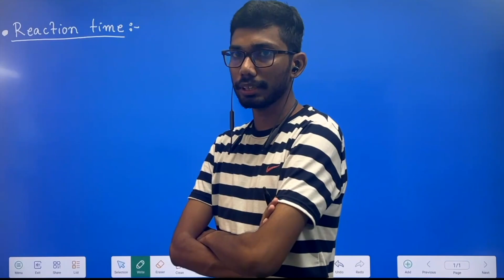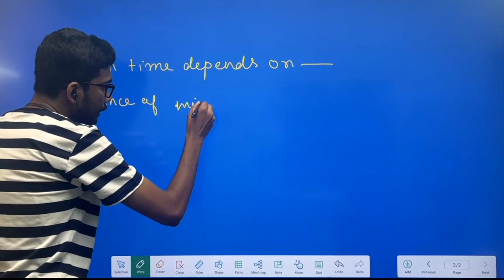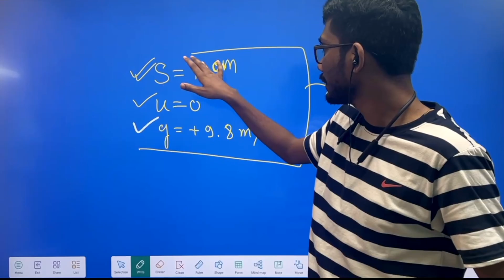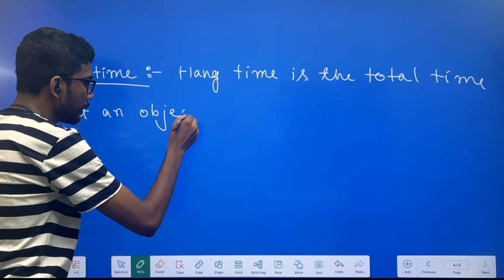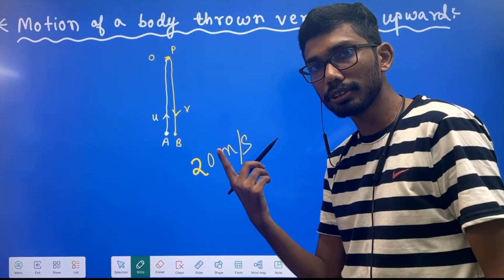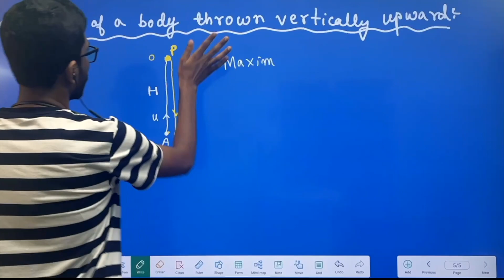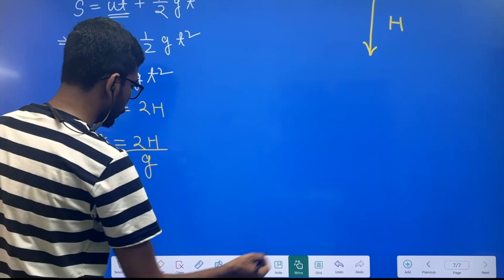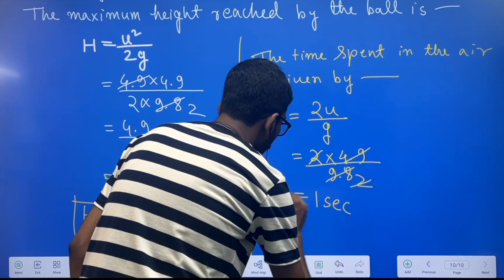Class 11 Physics Chapter 2 Motion in a Straight Line in Assamese | Let's Approach | AHSEC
Let's Approach:- Assam's No. 1 Online Platform for Class 11 & 12 Physics & Mathematics. Also, Best Free Platform for Class 10 Science & Mathematics.

🎯আমাৰ লাইভ ক্লাছত জইন হবলৈ 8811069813 নম্বৰত যোগাযোগ কৰা ।

🎯Prepare for Boards and competitive exams at Let's Approach by Best Educators.

📞Call Let's Approach for Detailed Information :- 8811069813

⚡𝙅𝙤𝙞𝙣 𝙞𝙣 𝙊𝙪𝙧 𝘽𝙚𝙨𝙩 𝘾𝙤𝙪𝙧𝙨𝙚 𝙁𝙤𝙧 ⚡

🔴𝐋𝐞𝐭'𝐬 𝐀𝐩𝐩𝐫𝐨𝐚𝐜𝐡 𝐀𝐩𝐩 𝐅𝐞𝐚𝐭𝐮𝐫𝐞𝐬 :-

👉𝐋𝐢𝐯𝐞 𝐢𝐧𝐭𝐞𝐫𝐚𝐜𝐭𝐢𝐨𝐧𝐬 𝐰𝐢𝐭𝐡 𝐄𝐝𝐮𝐜𝐚𝐭𝐨𝐫𝐬 𝐝𝐮𝐫𝐢𝐧𝐠 𝐋𝐢𝐯𝐞 𝐂𝐥𝐚𝐬𝐬𝐞𝐬.

👉𝐘𝐨𝐮 𝐜𝐚𝐧 𝐰𝐚𝐭𝐜𝐡 𝐫𝐞𝐜𝐨𝐫𝐝𝐞𝐝 𝐋𝐞𝐜𝐭𝐮𝐫𝐞 𝐔𝐧𝐥𝐢𝐦𝐢𝐭𝐞𝐝 𝐭𝐢𝐦𝐞 𝐚𝐟𝐭𝐞𝐫 𝐋𝐢𝐯𝐞 𝐂𝐥𝐚𝐬𝐬.

👉𝐑𝐞𝐜𝐨𝐫𝐝𝐞𝐝 𝐕𝐢𝐝𝐞𝐨 𝐋𝐞𝐜𝐭𝐮𝐫𝐞𝐬 𝐜𝐚𝐧 𝐛𝐞 𝐚𝐜𝐜𝐞𝐬𝐬 𝐞𝐚𝐬𝐢𝐥𝐲.

👉𝐅𝐫𝐞𝐞 𝐒𝐭𝐮𝐝𝐲 𝐌𝐚𝐭𝐞𝐫𝐢𝐚𝐥𝐬 𝐢.𝐞 𝐁𝐨𝐨𝐤𝐬, 𝐀𝐬𝐬𝐢𝐠𝐧𝐦𝐞𝐧𝐭𝐬, 𝐏𝐫𝐞𝐯𝐢𝐨𝐮𝐬 𝐘𝐞𝐚𝐫 𝐐𝐮𝐞𝐬𝐭𝐢𝐨𝐧 𝐩𝐚𝐩𝐞𝐫𝐬 𝐚𝐧𝐝 𝐎𝐭𝐡𝐞𝐫𝐬..

Class 11 Physics Chapter 2 Motion in a Straight Line in Assamese,
class 11 physics motion in a straight line in assamese,
class 11 physics in assamese,
class 11 physics kinematics in assamese,
class 11 physics chapter 3 in assamese,
lets approach,
let's approach,
class 11 physics assamese medium,
hs 1st year physics,
hs 1st year physics kinematics,
class 11 physics chapter 3,
ahsec class 11 physics,
class 11 physics assam board